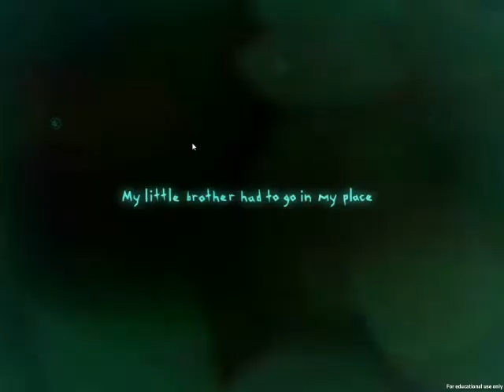Games with Ginger Snap: Pulse (Ep. 1)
Just an indie game, PULSE. It was created by a film school. Hope you enjoy!